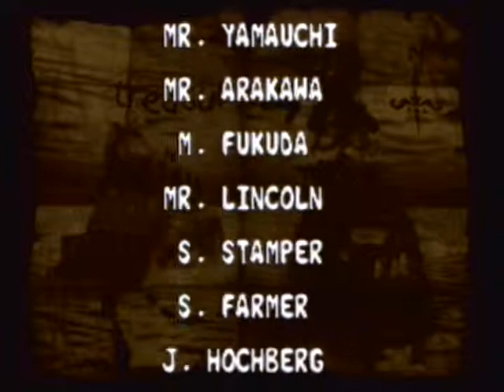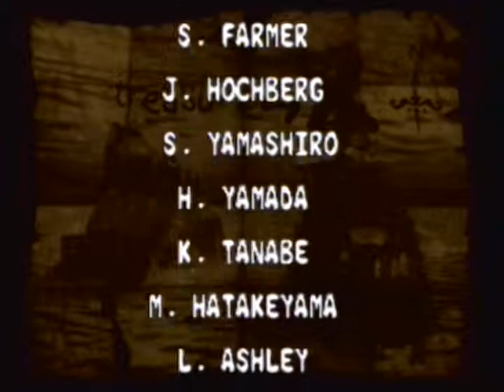Donkey Kong Country 2 - PART 13 - E. Waas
Donkey Kong Country 2: Diddy's Kong Quest
Episode 2 - E. Waas

THE TOTAL FINAL BOSS TOTALLY NOT LIKE THERE'S ANOTHER FINAL BOSS TOTALLY FINAL BOSS